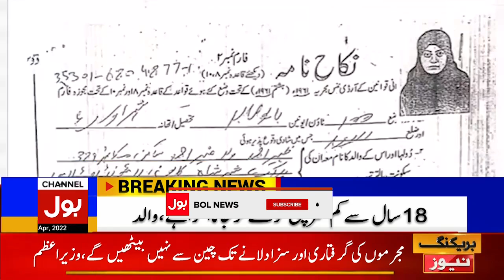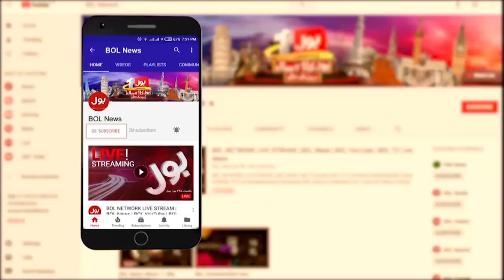Dua Kazmi Father Big Claim | Dua Kazmi Missing girl in Karachi | Dua Kazmi Updates